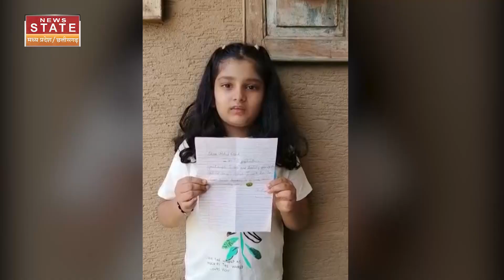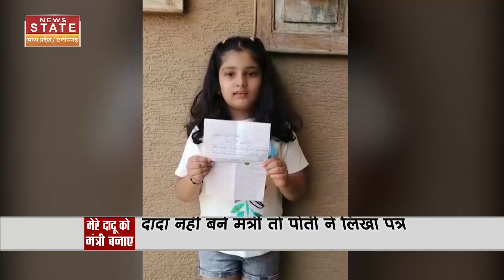Karnataka: Rahul Gandhi को जब दादा के लिए 7 साल की पोती ने लिखा पत्र, वायरल हुआ वीडियो